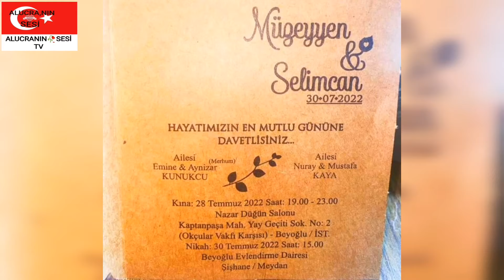MÜZEYYEN KONUKCU KAYA VE SELİMCAN KAYA NİKAHI